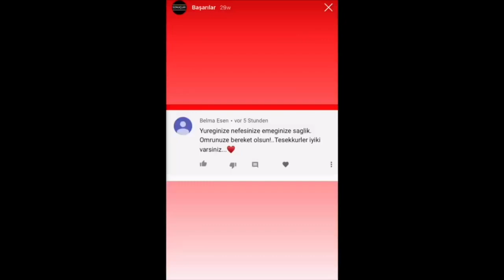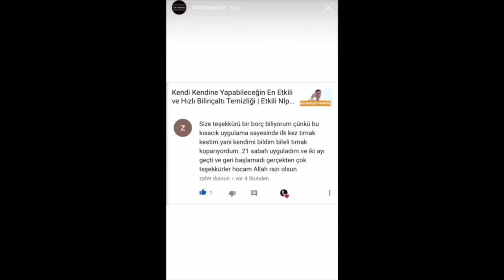İŞTE BU 6 MADDE İLE ÖMRÜ BOŞA HARCAMAK VE HAYATI İSRAF ETMEK